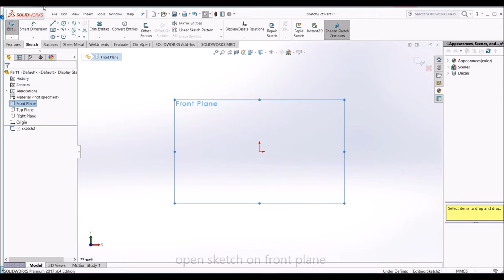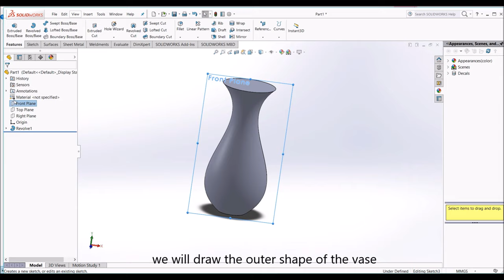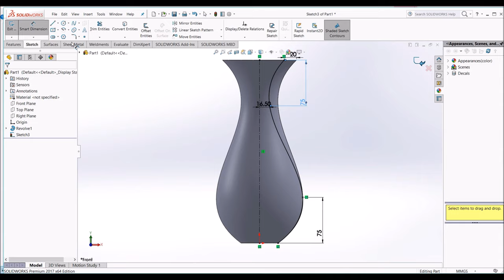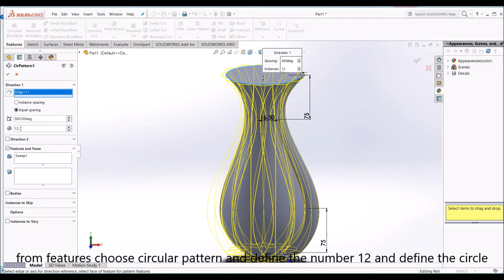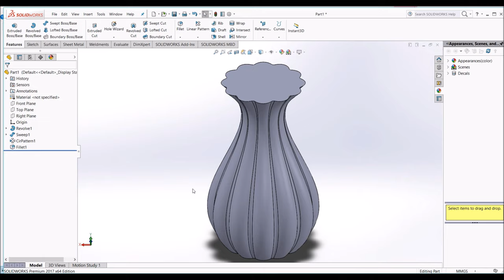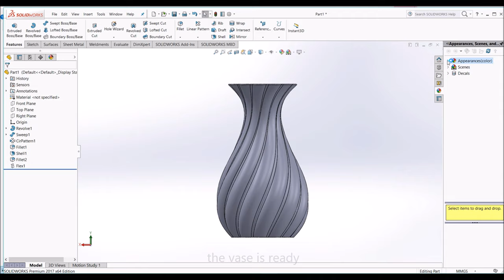The best design Vase made from Solidworks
A vase is a decorative container, typically made of materials such as glass, ceramic, porcelain, metal, or even wood, designed to hold and display cut flowers or other decorative items. Vases come in various shapes, sizes, and designs and are commonly used to enhance the aesthetic appeal of interior spaces.

Here are some key points about vases:

Materials: Vases can be crafted from a wide range of materials, allowing for diverse designs and appearances. For example, glass vases are transparent and can create a striking visual effect, while ceramic or porcelain vases often feature intricate patterns and designs.

Shapes and Styles: Vases come in numerous shapes and styles, from classic and elegant to modern and abstract. Common vase shapes include cylinder, urn, trumpet, and bowl, among others.

Functions: The primary function of a vase is to hold and display flowers. They provide a stable and decorative container for floral arrangements, ensuring the flowers remain fresh and upright. Vases also serve as stand-alone decorative pieces, even without flowers.

Decoration: Many vases are designed with aesthetics in mind. They can be plain or intricately decorated, featuring patterns, colors, and textures that complement the overall decor of a room.

Sizes: Vases come in a variety of sizes, from small bud vases for a single flower to large floor vases that can hold substantial arrangements or simply serve as decorative pieces.

Cultural Significance: Vases have cultural significance in various traditions and can be used for specific ceremonies, such as placing flowers on an altar or at a gravesite.

Collectibles: Antique and collectible vases are highly sought after by enthusiasts and collectors. These can often have historical and artistic value.

Gifts: Vases are popular gifts for occasions like weddings, anniversaries, and housewarming parties. They make thoughtful and versatile presents.

Vases are a versatile and timeless element of interior design and can be used to add a touch of nature and beauty to indoor spaces. Whether holding fresh blooms or standing as standalone art pieces, vases contribute to the overall decor of a room and have a significant impact on its ambiance.

ــــــــــــــــــــــــــــــــــــــــــــــــــــــــــــــ
ــــــــــــــــــــــــــــــــــــــــــــــــــــــــــــــ
ــــــــــــــــــــــــــــــــــــــــــــــــــــــــــــــ
ــــــــــــــــــــــــــــــــــــــــــــــــــــــــــــــ
ــــــــــــــــــــــــــــــــــــــــــــــــــــــــــــــ
ــــــــــــــــــــــــــــــــــــــــــــــــــــــــــــــ
ــــــــــــــــــــــــــــــــــــــــــــــــــــــــــــــ
ــــــــــــــــــــــــــــــــــــــــــــــــــــــــــــــ
ــــــــــــــــــــــــــــــــــــــــــــــــــــــــــــــ
ـــــــــــــــــــــــــــــــــــــــــــــــــــــــــــــ
ــــــــــــــــــــــــــــــــــــــــــــــــــــــــــــــ
ـــــــــــــــــــــــــــــــــــــــــــــــــــــــــ
ــــــــــــــــــــــــــــــــــــــــــــــــــــــــــ
Hashtags Engineering Encyclopedia
ــــــــــــــــــــــــــــــــــــــــــــــــــــــــــــــ
#ِEng_Abd_Alzem_Hamadeh
تصميم مزهرية بطريقة احترافيه
على ال SOLIDWORKS
1. نفتح SKETCH من FRONT PLANE ونرسم خطوط ومنحنيات
2. نحدد الابعاد من SMART DIMENSION
3. من  FEATURES نختار REVOLVED BOSS
4. نفتح SKETCH من FRONT PLANE ونرسم خط منحني
5. من FEATURES  نختار SWEPT BOSS
6. من FEATURES  نختار CIRCULAR PATTERN
7. من FEATURES  نختارFILLET للحواف ب5 ملم
8. من FEATURES  نختار SHELL بمساكة 5 ملم
9. من FEATURES  نختار FILLET للسطح العلوي ب 1 ملم
10. من INSERT  نختار  FREATURES ثم FLEX
11. نحدد المادة من APPEARANCES

Design
Prudaction and design
Solidworks Deisgn

 3D Printer